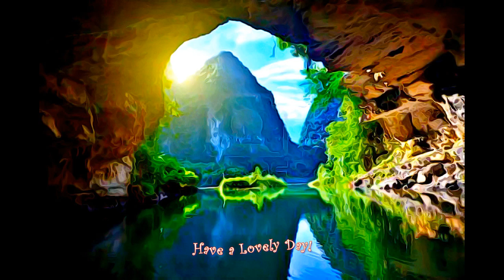Vietnam - Phong Nha-Ke Bang National Park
Phong Nha-Ke Bang National Park, Vietnam